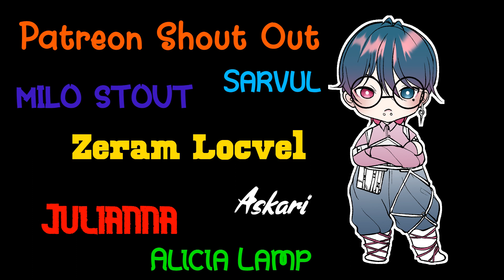Cleric Tends to your Wounds | ASMR Fantasy Roleplay [M4A][Doctor][Medical][Injured Listener]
~Hey, here's a friendly reminder that all of these roleplays are FANTASY and in no way reflect the real world. remember to love yourself and take care.~

Turns out that head cold brought on Tonsillitis, so videos will not be super duper long right now as I'm trying to make sure my throat doesn't burn (Which happens after talking for awhile) Don't worry, I'm taking water breaks.